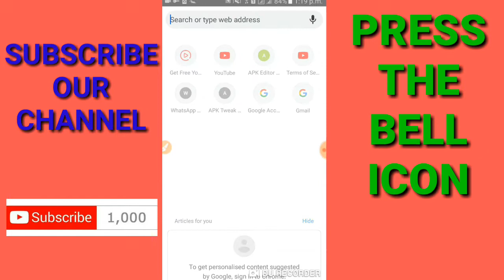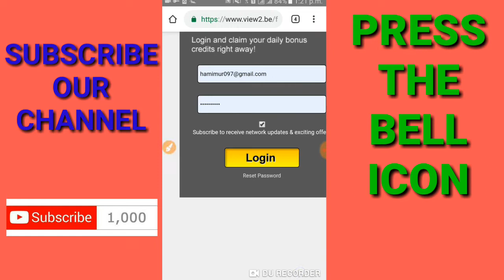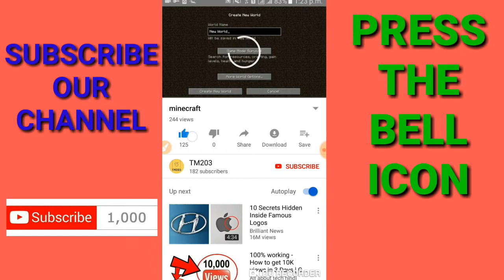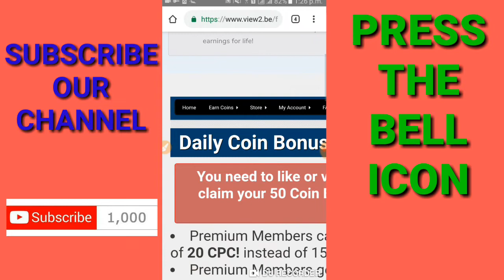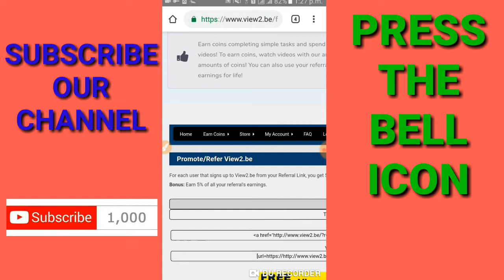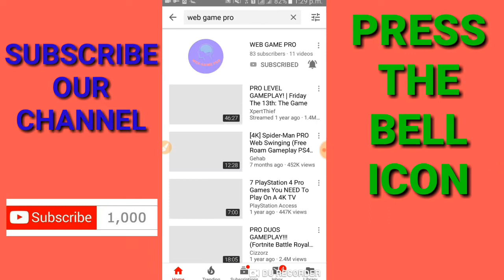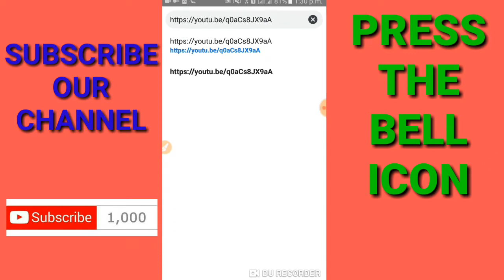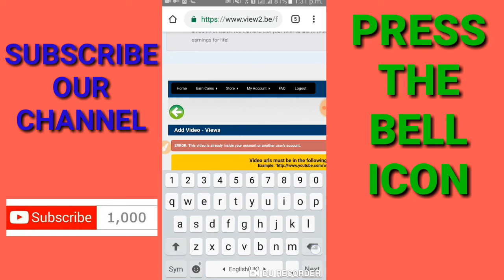Get the highest view in a less time||| unlimited views for free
hi friends today i will show you that how i get the views. if you want to get the highest view in a less time then the video is only for you. unlimited view only for you. just dont skip the video and follow all the step.
listen be careful about the video. if you miss any part then dont blame me. and if you cant understand any topic you can comment me. i will try my best to solve it.